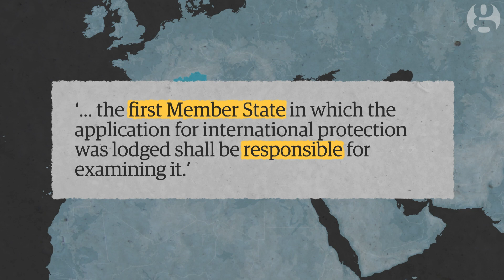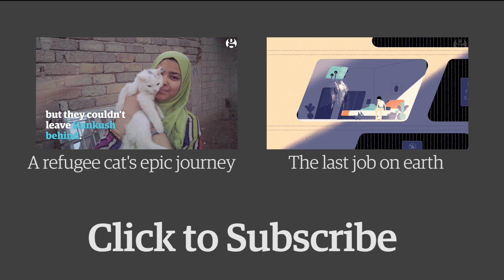Why don't Europe's refugees stay in their country of arrival? The EU's Dublin regulation explained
The European Union’s Dublin regulation places responsibility for refugees and migrants on the first member state in which they arrive.

But with the huge wave of arrivals in recent months, the system has begun to break down and has placed a huge strain too on the Schengen agreement of passport-free internal EU travel.